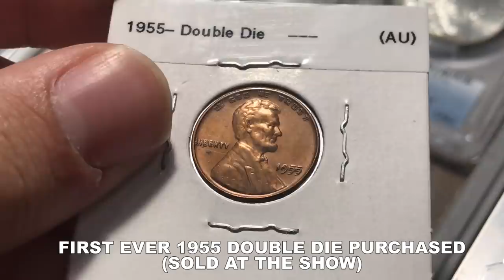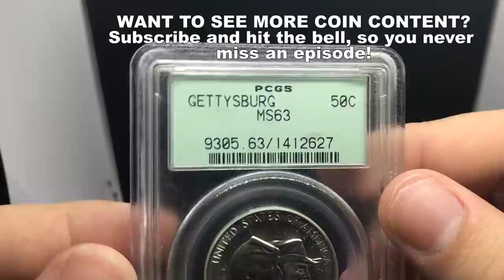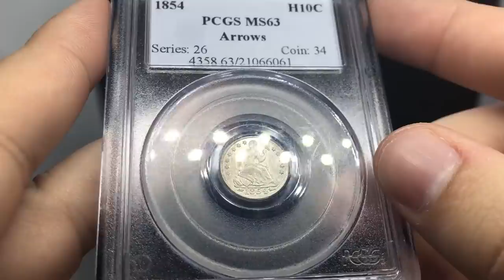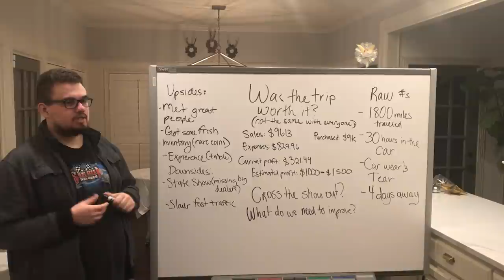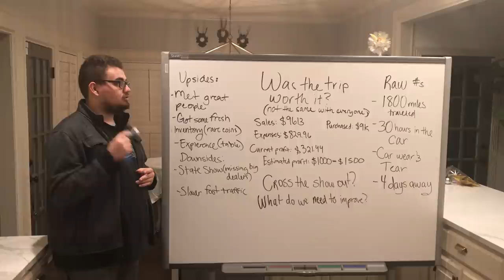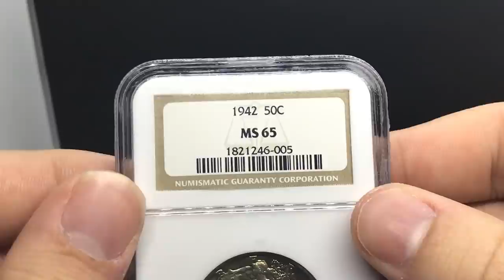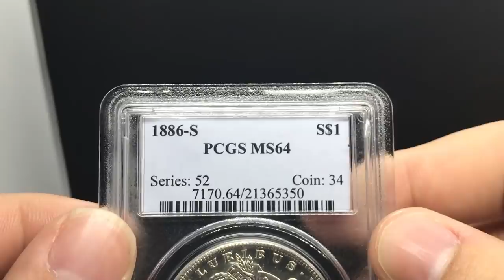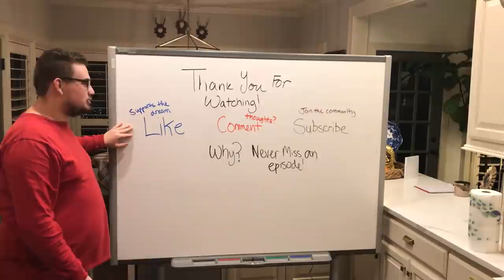Was this Tennessee COIN SHOW WORTH IT? Coin show BREAK DOWN for NEW Coin Dealers!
WARNING: Coins sell very fast upon uploading to the website. If you see something in the video that isn't on the website, most likely it has already sold. Please reach out if you are looking for anything specific and we can try to help. Demand has been crazy, please bare with us.

In this episode, Drew goes to the TSNS Coin Show in Tennessee. This time, he changes up his game up and buys a table. Drew breaks down the numbers concerning the show and if it was worth it! Sometimes going to shows can be a mixed bag. Make sure to stick around and click catch our newest white board session.

If you did enjoy the video, please consider liking the video.
What did you learn in todays video?
REACH OUT!

Platforms!
(IG): @AcoushaCollectibles
(FB): Drew Haddock

Light Box
Tape used for registered mail orders
Poly bubble mailers
Mac Mini Video Editing Computer
Dymo label printer
Coin Scale